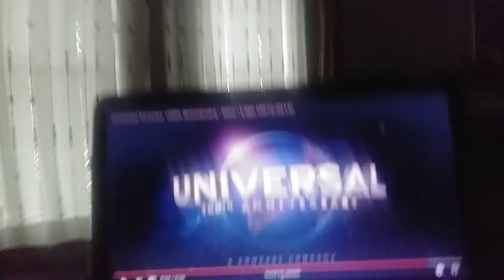Wall-E Day At Work